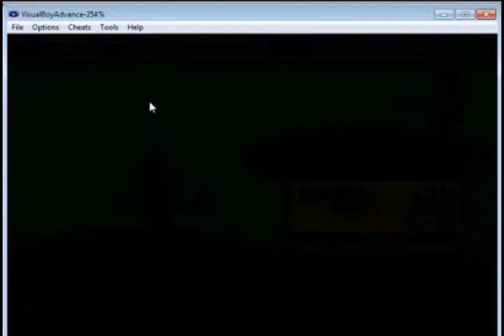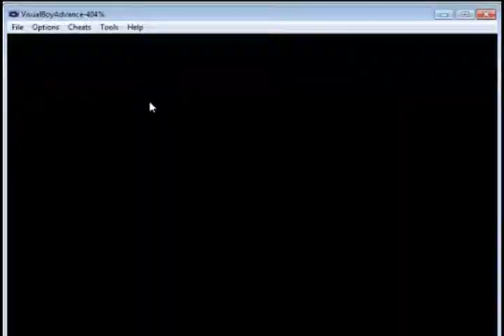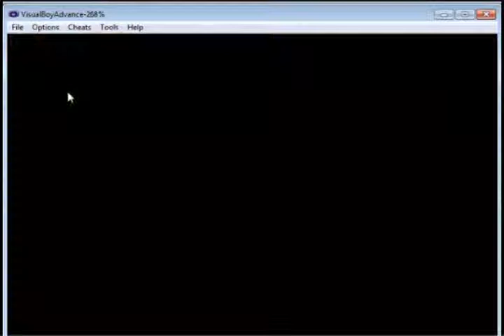pokemon ruby episodio 3